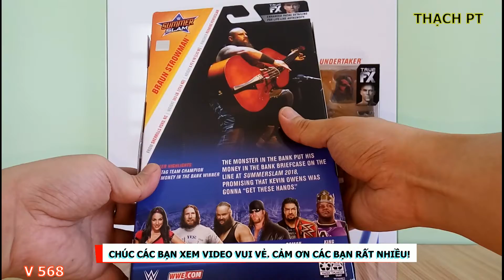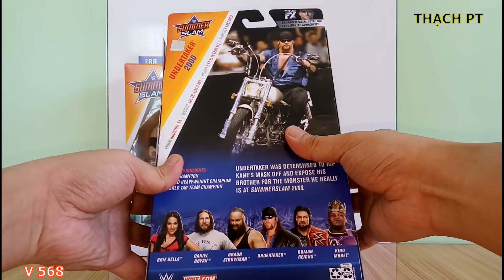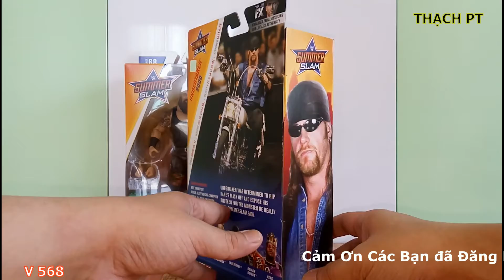THẠCH PT - GIỚI THIỆU 2 MÔ HÌNH WWE BRAUN STROWMAN - ELITE 68 & UNDERTAKER - ELITE 68 ACTION FIGURES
Hôm nay, Mình xin Giới thiệu đến Các Bạn 2 Mô Hình WWE BRAUN STROWMAN - ELITE 68 & UNDERTAKER - ELITE 68 ACTION FIGURES. 2 Mô Hình rất đẹp.